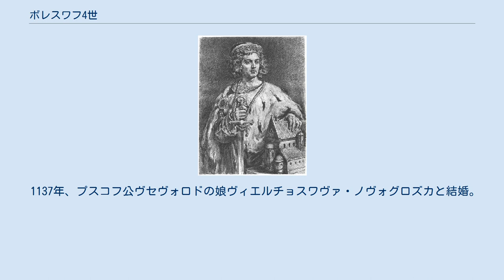ボレスワフ4世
ボレスワフ4世ケンジェジャヴィ（Bolesław IV Kędzierzawy, 1120年 - 1173年1月5日）は、ポーランド大公（在位：1146年 - 1173年）。
ボレスワフ3世と2度目の王妃サロメ・フォン・ベルク＝シェルリンゲンの子として生まれた。
ヴワディスワフ2世の異母弟、ミェシュコ3世、ヘンリク、カジミェシュ2世の同母兄。
巻毛公（Kędzierzawy）と称される。
 1138年に父が死ぬと、シロンスク公で異母兄のヴワディスワフ2世がポーランド大公となった。
若いボレスワフ4世はマゾフシェとクヤヴィを継承し、マゾフシェ公となった。
 1146年にヴワディスワフ2世を追放するとクラクフ領とシロンスクを継承し、ボレスワフ4世自身がポーランド大公となった。
しかし、1163年にローマ皇帝フリードリヒ1世が外交で圧力をかけたため、甥のボレスワフ1世・ミェシュコ1世兄弟にシロンスクを返還した。
死後は息子レシェックがマゾフシェ公を継承したのみで、クラクフとグニェズノを継承したのは同母弟のミェシュコ3世であった。
 1137年、プスコフ公ヴセヴォロドの娘ヴィエルチョスワヴァ・ノヴォグロズカと結婚。